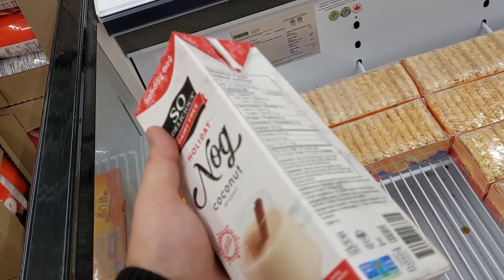Andrew's Quest - Day 1800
2021 Dec 27